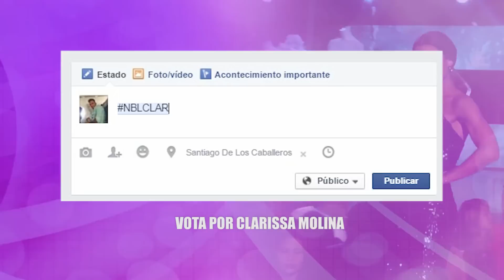COMO VOTAR POR CLARISSA MOLINA NBL 2016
Clarissa Molina es una modelo profesional, actriz, presentadora de televisión y reina de belleza dominicana. Participó en el reality de Univision Nuestra Belleza Latina 2015, ​ donde quedó como tercera finalista. En el mismo año fue coronada Miss República Dominicana 2015, ​ donde representó la provincia de Espaillat.